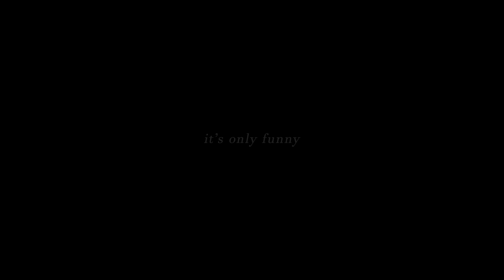生活枯燥乏味的會計師夢想成為脫口秀演員，一切卻在一場慘烈的演出後變調了.....驚悚懸疑電影《殺人脫口秀》｜原創娛樂 Creative Century Ent.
生活枯燥又無趣、偏好老派喜劇的會計師藍尼，在母親過世後決定前往拉斯維加斯追求成為脫口秀演員的夢想。在這趟漫長的公路旅程中，藍尼遇見了欲搭便車的希奇，而希奇更承諾擔任藍尼的經紀人。然而，在演出失敗的夜晚後，出現在後車廂的屍體讓一切都變了調，鮮血和混亂更對藍尼產生了強烈的副作用，讓他的喜劇水準有了驚人的突破。